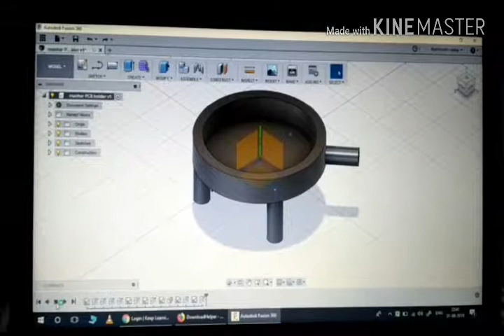EDCAD Project based learning Sem 2 ICT Students Marwadi University